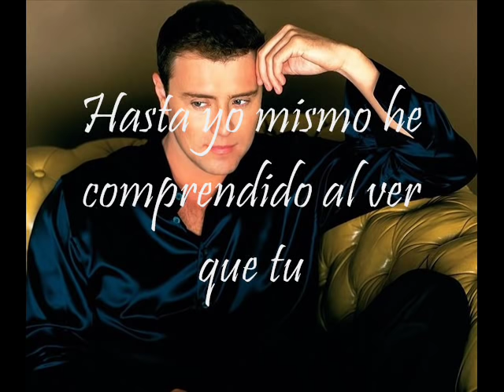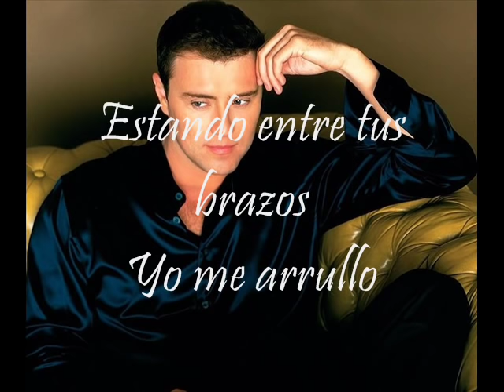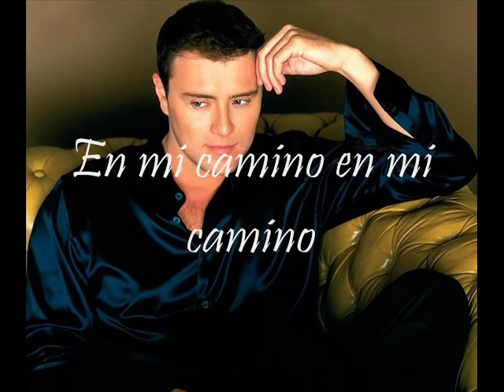Lorenzo Antonio "Eres Divina"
Letra de nuestro adorado Juan Gabriel y la voz de nuestro querido Lorenzo Antonio.